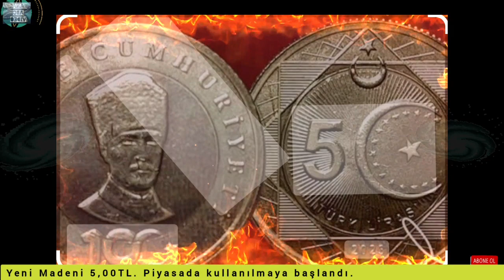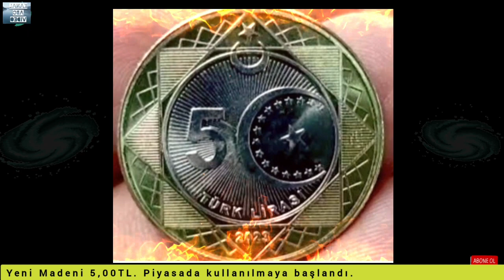Yeni Madeni 5,00TL. Piyasada kullanılmaya başlandı. Basım Yılı 2023